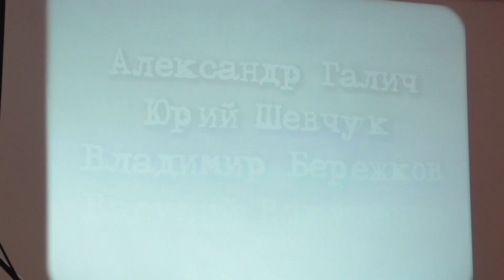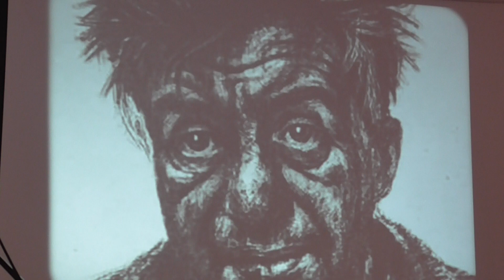Облака плывут в Абакан (А. Галич)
ВидеоМикс - "Брусника Пикчерз"
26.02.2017 "Летели облака..." - "Брусника Пикчерз"
Кафе "Аист" Большая Серпуховская д.13 стр.5